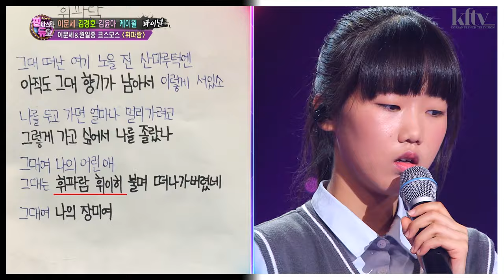Mon coeur tu es partie tout en sifflant ! Lee Moon Sae & Kim Yoon Hee [FR/ENG/KR SUB][fantastic Duo]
Mon coeur, tu es partie tout en sifflant !

Pray for Itaewon - "Whistle"
par Lee Moon Sae et Kim Yoon Hee

Une nouvelle chanson de l'émission Fantastic Duo de SBS, une nouvelle chanson avec Lee Moon Sae, plus de 30k de vues sur tiktok.
Une chanson sortie en 1987, Kim Yoon Hee est née en 2022, il y a presque 40 ans d'écart entre les deux chanteurs, mais une émission à vous faire encore pleurer. Des paroles qui traversent le temps et resteront gravées dans nos cœurs.

Nous vous souhaitons une belle écoute.

Quelle chanson aimez-vous ?